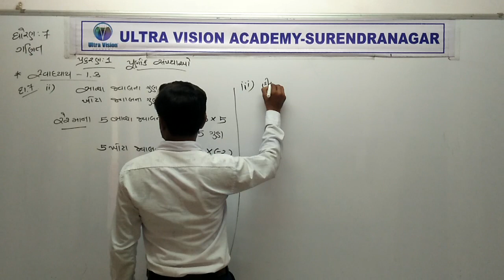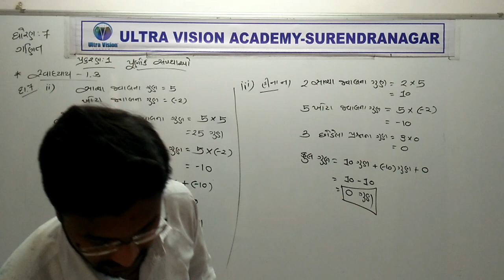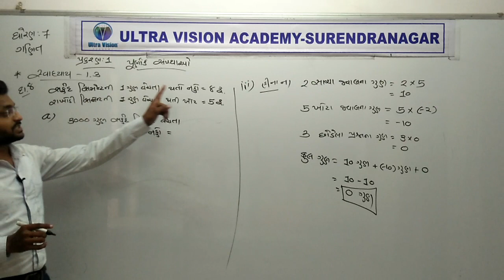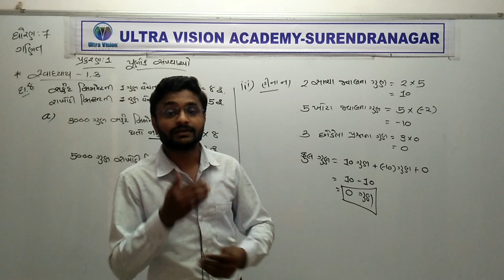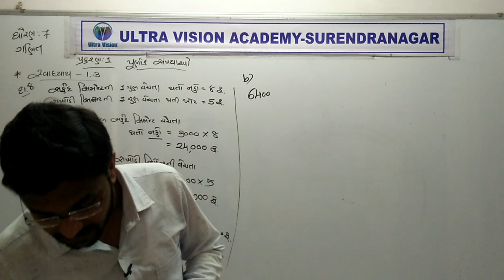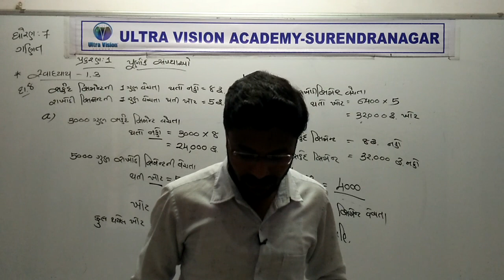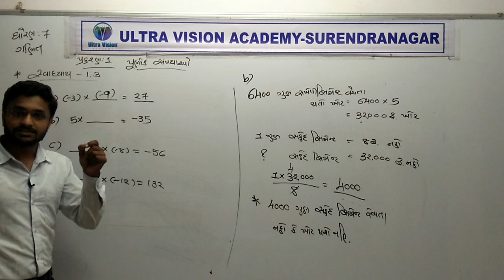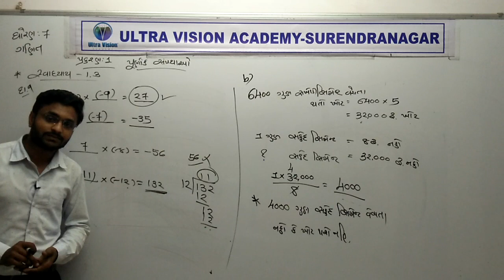Std 7 Guj Med Maths Ch 1 P9